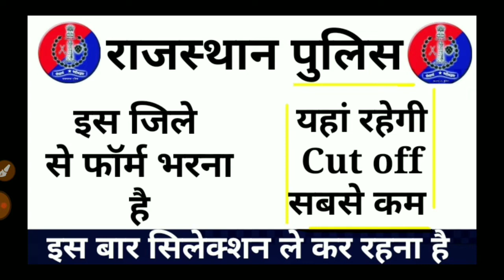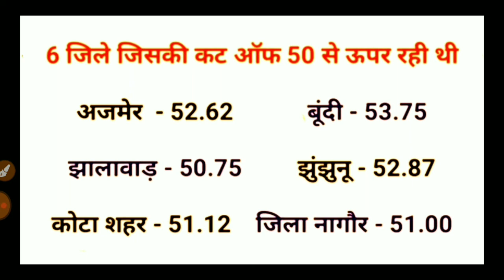Rajasthan police constable vacancy 2019-20/Rajasthan police constable kis jile se form bhare 2019-20